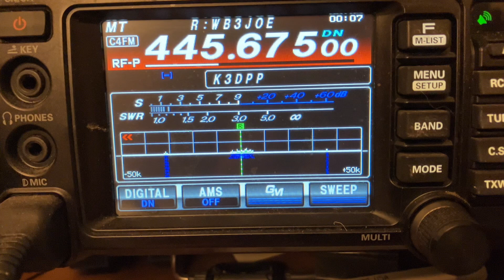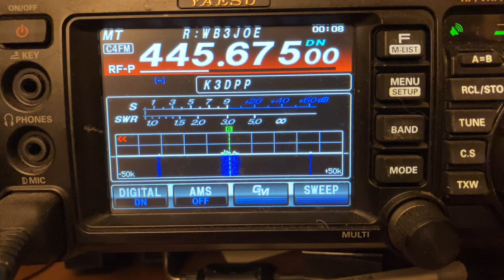Yaesu C4FM audio Sample. State wide Net.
C4FM is Yaesu’s digital phone modulation mode.  Some repeaters may say “Fusion” and that usually means C4FM digital audio. Some repeaters may have a node room number that you can link up with other repeaters nationwide or around the world.   Or some may just be non linked and support analog too.